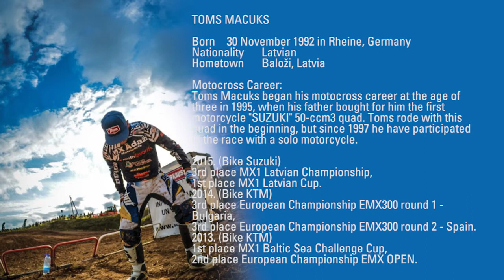pilvilinnan talonmies - MXGPLATVIA